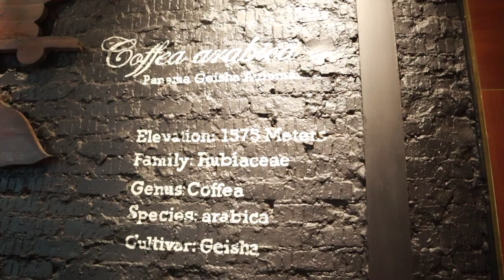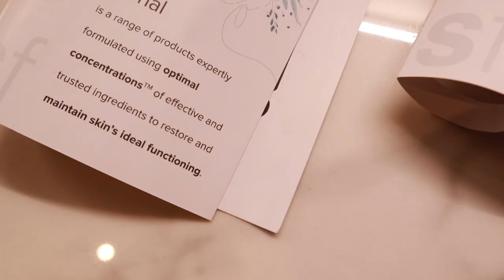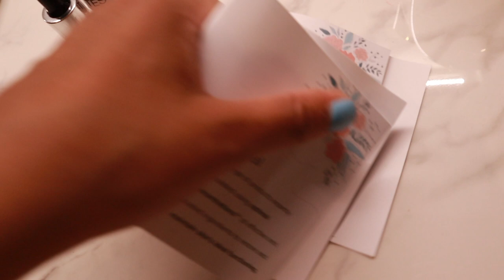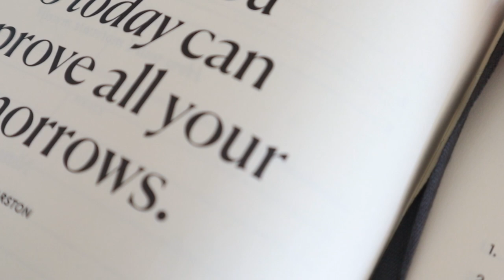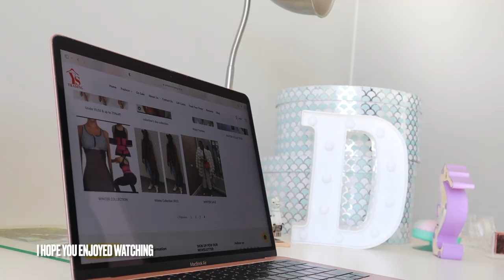vlog: romanticising “adulting” and my independence era ♡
OPEN ME✨

Hey guys, it's the Consistent Queen back again with another video ❤️. For this video I shared a few days in my life vlog.

FAQ:
Camera: Canon EOS M50 MarkII
Lighting: 18" Ringlight & Natural Lighting
Editing Software: Final Cut Pro